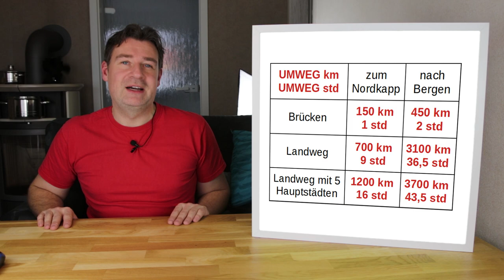Norwegen - Wie kommt man da eigentlich hin?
Drei verschiedene Routen von Deutschland zum Nordkapp und nach Bergen.
1) kürzeste Route
2) Route ohne Fähren
3) Route auf dem Landweg über St. Petersburg

Mein Amazon-Wunschzettel: